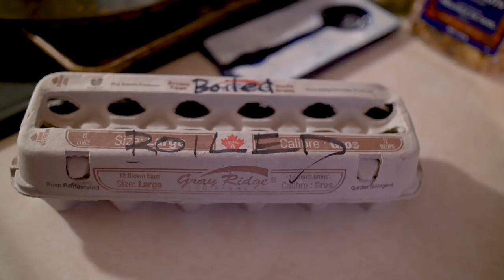21 Day Sugar Detox | We Tried It | Week One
Doing the 21 Day Sugar Detox was a New Years resolution that took us three months to realize.  There always seems to be a really good reason to postpone a diet for “just a few more days” but we finally managed to pull up our boot strings and do this thing. We are always up for a new challenge and this one was particularly hard because it hit our weak spot — snacking. During the week we make bulletproof coffee, 24 hour bone broth and even try a sugar free/ gluten free version of a pancake breakfast. Join us in our first week on the Detox!